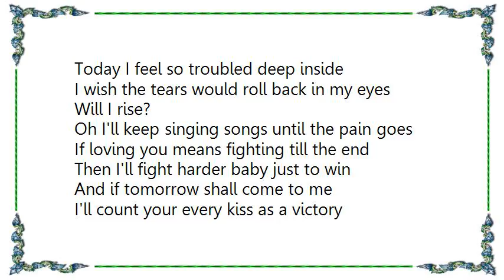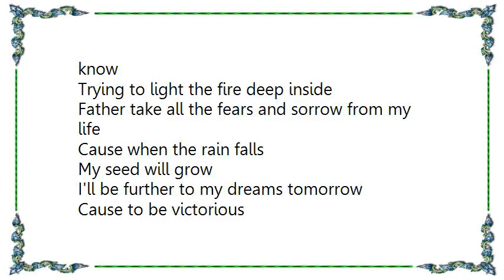Janelle Monáe - Victory Lyrics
[Lyrics Janelle Monáe - Victory]
Today I feel so troubled deep inside
I wish the tears would roll back in my eyes
Will I rise?
Oh I'll keep singing songs until the pain goes
If loving you means fighting till the end
Then I'll fight harder baby just to win
And if tomorrow shall come to me
I'll count your every kiss as a victory

Cause to be victorious
You must find glory in the little things
To be victorious

Surrounded by the schemes and senseless lives
And blaming others, feeling victimized
Oh tomorrow, one day they'll know
To win you'll have to lose all the things you know
Trying to light the fire deep inside
Father take all the fears and sorrow from my life
Cause when the rain falls
My seed will grow
I'll be further to my dreams tomorrow

There's a greater love
In the little things (oh the little things)

It's the little things, all the little things
You'll find a greater love in the little things
There's a greater love, love, love